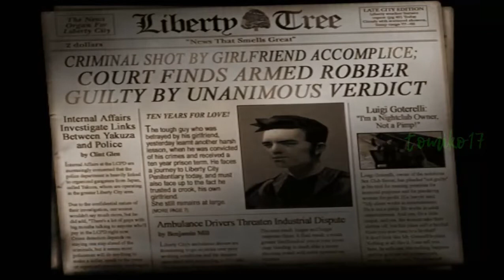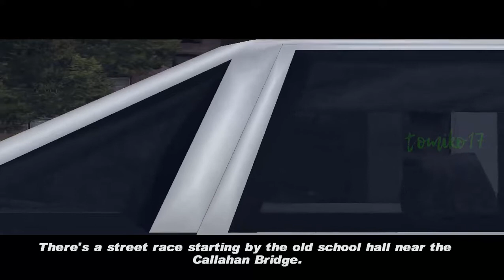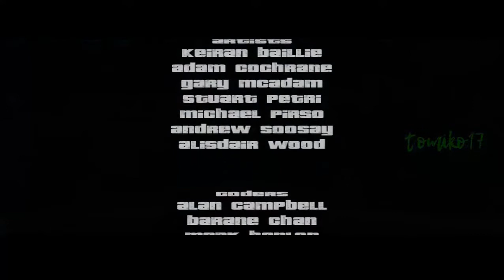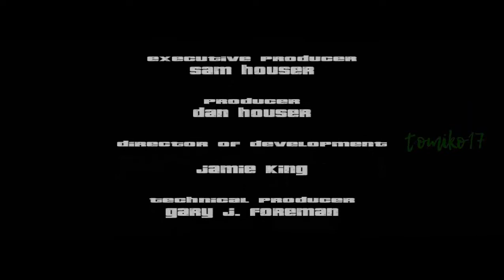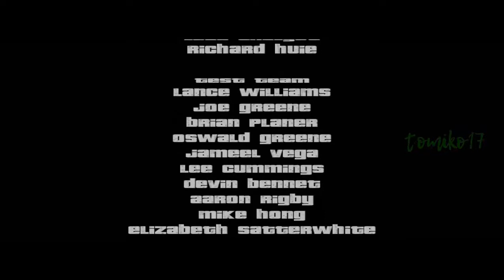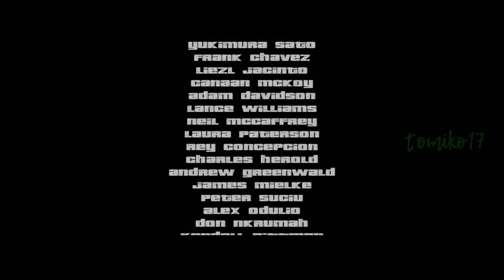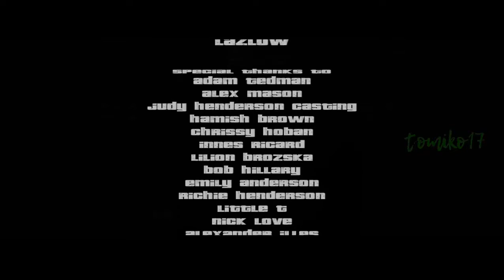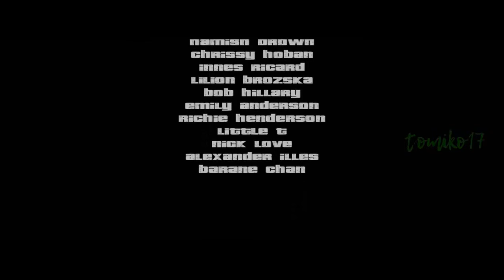Grand Theft Auto III - Full Game All Story Missions Complete Playthrough GTA 3 Walkthrough Gameplay